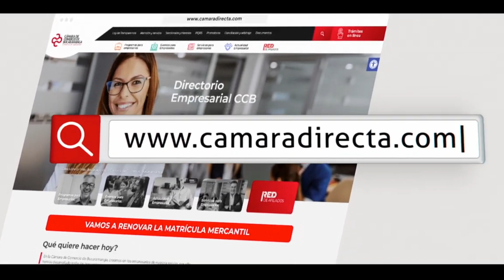En Santander, el progreso nos mueve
Accede a beneficios exclusivos en formación empresarial, asesorías especializadas, acompañamiento por expertos y las mejores oportunidades de financiación, al renovar tu matrícula mercantil en la Cámara de Comercio de Bucaramanga, seccional San Gil.

Realizar el trámite de manera virtual es fácil, rápido y seguro, ingresa ahora a Recuerda, el progreso nos mueve.